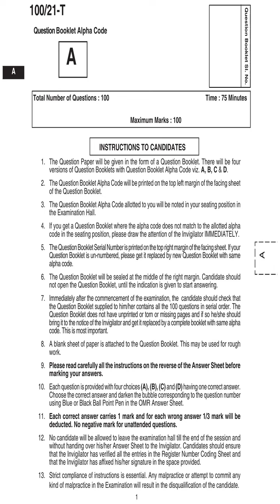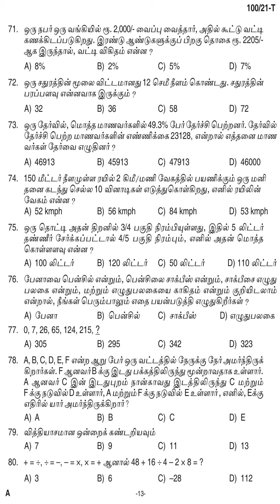KPSC Question Paper LD Clerk| Clerk Ex Servicemen only NCC| Sainik Welfare